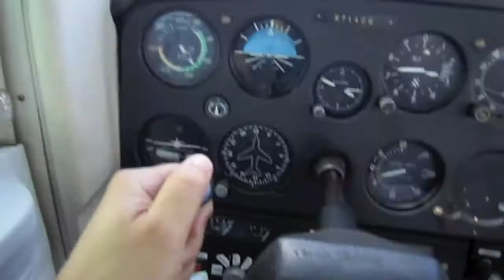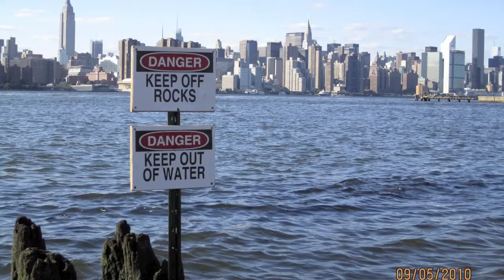East USA Tour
Air tour of eastern USA